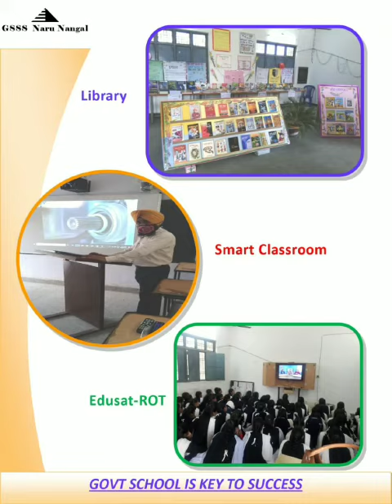Enrollment Campaign 2021-22 Announcement @ GSSS Naru Nangal (Hoshiarpur)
Govt. Sen Sec School Naru Nangal (Hoshiarpur)

stay home ...
stay healthy...

Enrollment of ur child from Home @ GSSS  Naru Nangal Hoshiarpur

e-Prospectus of Govt. Sen Sec School Naru Nangal (Hoshiarpur)

#ਦਾਖ਼ਲਾ ਨੋਟਿਸ##

ਆਨ-ਲਾਈਨ ਦਾਖ਼ਲਾ ਸ਼ੁਰੂ

ਸਰਕਾਰੀ ਸੀਨੀਅਰ ਸੈਕੰਡਰੀ ਸਮਾਰਟ ਸਕੂਲ ਨਾਰੂ ਨੰਗਲ (ਹੁਸ਼ਿਆਰਪੁਰ) ਵਿਖੇ, ਛੇਵੀਂ ਤੋਂ ਬਾਰਵੀਂ ਜਮਾਤ ਤੱਕ, ਬਾਹਰਲੇ ਸਰਕਾਰੀ ਅਤੇ ਪ੍ਰਾਈਵੇਟ ਸਕੂਲਾਂ ਦੇ ਵਿਦਿਆਰਥੀਆਂ ਲਈ ਸਾਲ 2021-22 ਲਈ ਆਨ-ਲਾਈਨ ਦਾਖਲਾ ਸ਼ੁਰੂ ਹੋ ਚੁੱਕਾ ਹੈ ਘਰ ਬੈਠੇ ਬਠਾਏ ਅਪਣੇ ਮੋਬਾਇਲ ਫੋਨ ਤੋਂ ਹੇਠਾਂ ਦਿੱਤੇ ਲਿੰਕ ਨੂੰ ਓਪਨ ਕਰਕੇ, ਸਿੰਪਲ ਫਾਰਮ ਨੂੰ ਭਰੋ ਅਤੇ ਸਬਮਿਟ ਕਰ ਦਿਓ।

ਆਨ-ਲਾਈਨ ਦਾਖਲੇ ਅਤੇ ਵਧੇਰੇ ਜਾਣਕਾਰੀ ਲਈ ਸਕੂਲ ਦਾ ਈ-ਪ੍ਰੋਸਪੈਕਟ ਹੇਠਾਂ ਦਿੱਤੇ ਲਿੰਕ ਤੇ ਕਲਿੱਕ ਕਰਕੇ ਡਾਊਨਲੋਡ ਕਰੋ।

ਦਾਖਲਾ ਫਾਰਮ ਭਰਨ ਦਾ ਤਰੀਕਾ :
1. Online Admission ਤੇ ਕਲਿੱਕ ਕਰੋ।
2. ਆਨ-ਲਾਈਨ ਦਾਖਲੇ ਲਈ ਇਸ ਫਾਰਮ ਵਿੱਚ ਦਿੱਤੇ ਹਰ ਇੱਕ ਫੀਲਡ ਨੂੰ ਸਹੀ ਅਤੇ ਧਿਆਨ ਨਾਲ ਭਰੋ।
3. District : Hoshiarpur, School Category : Senior Secondary School, School Name : GSSS NARU NANGAL ਦੇ ਨਾਂ ਦੀ ਚੋਣ ਕਰੋ ਜਿਸ ਵਿੱਚ ਤੁਸੀ ਦਾਖਲਾ ਲੈਣਾ ਹੈ ਆਪ ਵਲੋ Select ਕੀਤਾ ਸਕੂਲ ਆਪ ਨੂੰ ਸਕਰੀਨ ਤੇ ਨਜਰ ਆਏਗਾ। ਅਤੇ Add School ਬਟਨ ਤੇ ਕਲਿੱਕ ਕਰੋ
4. Submit Form ਬਟਨ ਤੇ ਕਲਿੱਕ ਕਰਕੇ ਆਪਣੇ ਦਾਖਲਾ ਫਾਰਮ ਨੂੰ ਪੂਰਾ ਕਰੋ ।
ਤੁਹਾਡੇ ਬੱਚੇ ਦਾ ਦਾਖ਼ਲਾ ਸਰਕਾਰੀ
ਸਰਕਾਰੀ ਸੀਨੀਅਰ ਸੈਕੰਡਰੀ ਸਕੂਲ
ਨਾਰੂ ਨੰਗਲ, (ਹੁਸ਼ਿਆਰਪੁਰ ) ਵਿੱਚ ਹੋ ਗਿਆ।